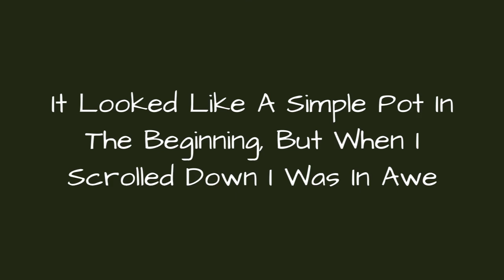It Looked Like A Simple Pot In The Beginning, But When I Scrolled Down I Was In Awe 😂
Our team connected with artist Johnson Tsangfrom HongKong who has ability to create something ridiculously impressive. Johnsons creativity reminds us of one famous quote by the great Pablo PicassoEverything you can imagine is real..

0:00 - Intro
0:00:12 - This looks like a simple pot but is not going to be simpler for longer
0:00:21 - We thought it was just a piece of clay
0:00:30 - We thought it was just a piece of clay
0:00:39 - We thought it was just a piece of clay
0:00:48 - We thought it was just a piece of clay
0:00:57 - But we were left in shock when we saw this..
0:01:06 - But we were left in shock when we saw this..
0:01:15 - But we were left in shock when we saw this..
0:01:24 - But we were left in shock when we saw this..
0:01:33 - But we were left in shock when we saw this..
0:01:42 - But we were left in shock when we saw this..
0:01:51 - But when he started to apply his talent..
0:02:00 - But when he started to apply his talent..
0:02:09 - But when he started to apply his talent..
0:02:18 - But when he started to apply his talent..
0:02:27 - Who imagined other than the artist that a simple pot can beturned into this beautiful piece of dragon
0:02:36 - Who imagined other than the artist that a simple pot can beturned into this beautiful piece of dragon
0:02:45 - Who imagined other than the artist that a simple pot can beturned into this beautiful piece of dragon
0:02:54 - Who imagined other than the artist that a simple pot can beturned into this beautiful piece of dragon
0:03:03 - Who imagined other than the artist that a simple pot can beturned into this beautiful piece of dragon